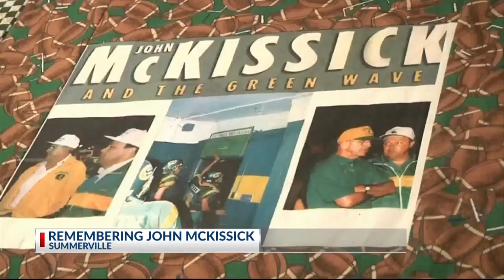News 2 Exclusive: Pastor of Coach John McKissick speaks on the legacy of the coach